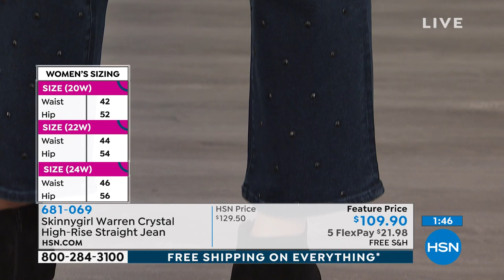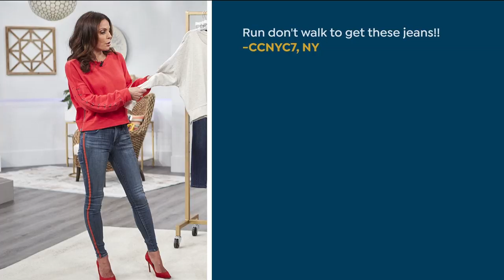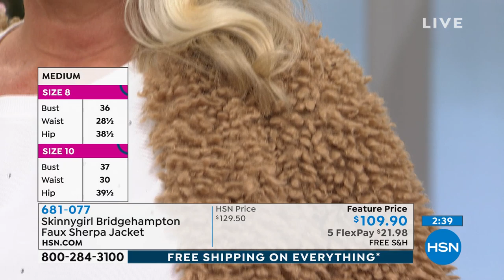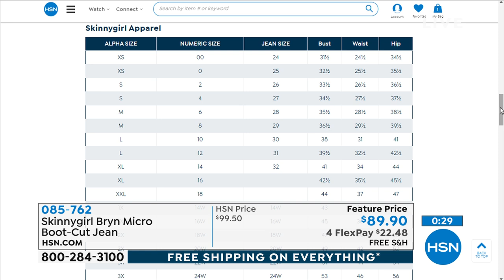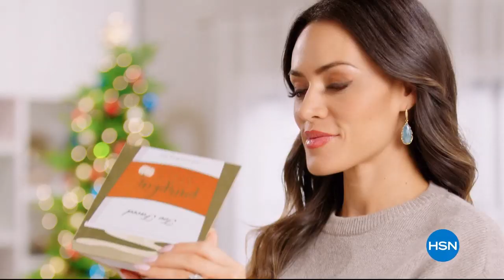HSN | Skinnygirl Jeans by Bethenny Frankel 11.16.2019 - 03 PM